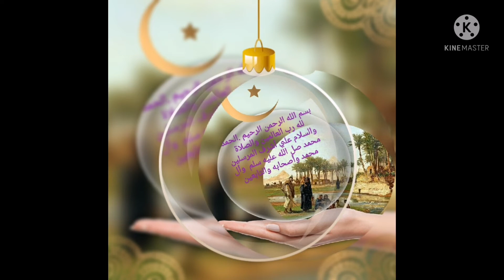مراحل (نمو بذور اللوز... بذور المشمش) قريبا بإذن الله تعالى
مراحل نمو بذور (اللوز. والمشمش)